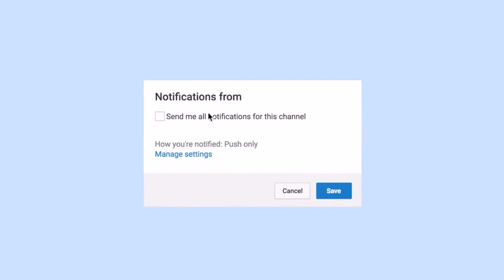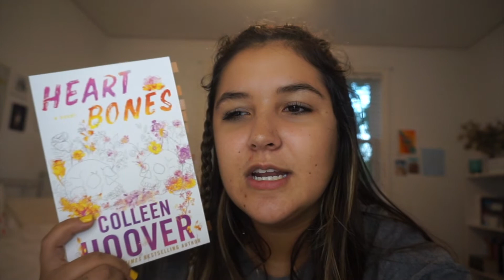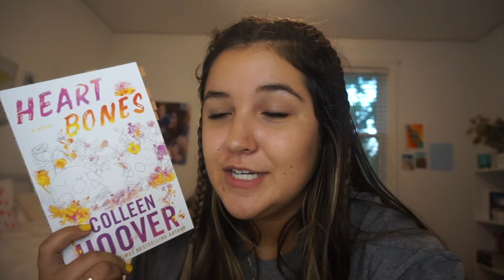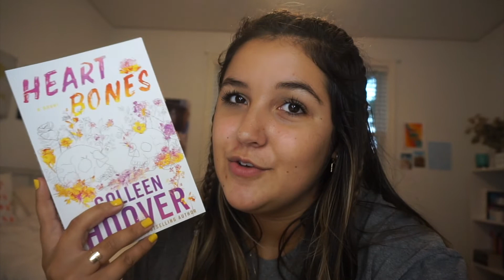Heart Bones by Colleen Hoover Reading Vlog and Book Review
SO - here is my lazy Saturday reading vlog. Not gonna apologize for yesterday's makeup and the tshirt i slept in HAHA oops.

Anyways, here are my thoughts on Heart Bones by Colleen Hoover!
- Rea Rea

☆ Amazon Book Wishlist